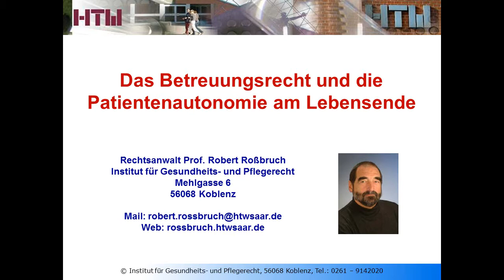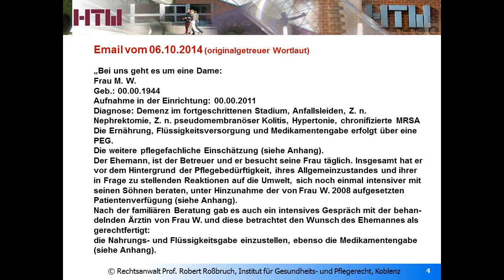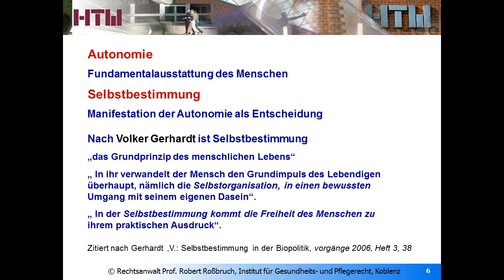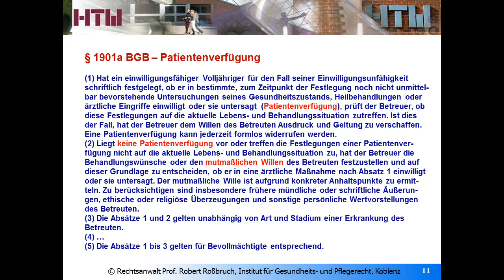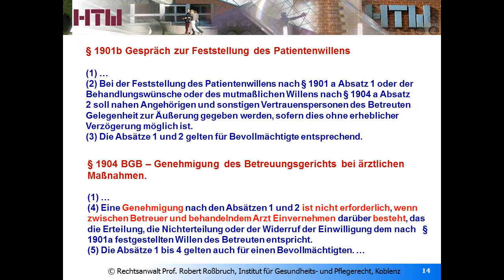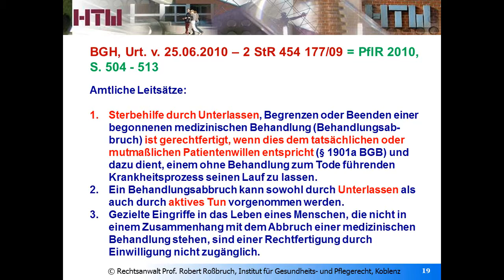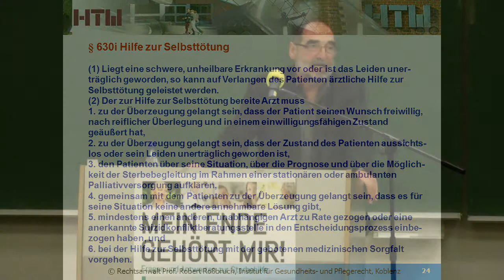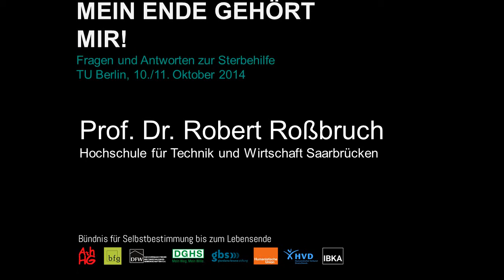»Das Betreuungsrecht und die Patientenautonomie am Lebensende«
Vortrag, gehalten am 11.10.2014 von Prof. Robert Roßbruch auf der Tagung des Bündnisses für Selbstbestimmung bis zum Lebensende, an der TU Berlin.